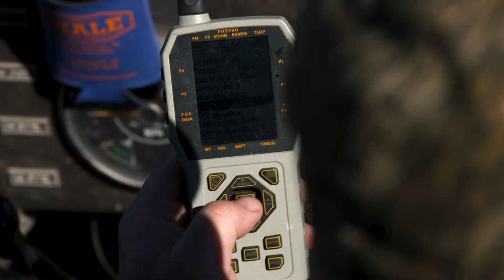West Texas 2 Step whitetail and predator Hunt